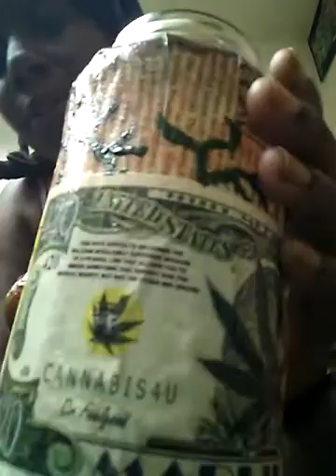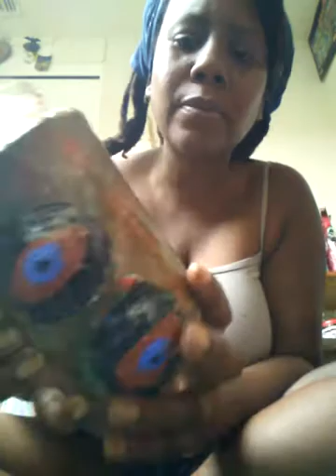Wake And Bake Smoke Session Bong Doll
This channel is for Medical Cannabis Patients And Adults 18 and over